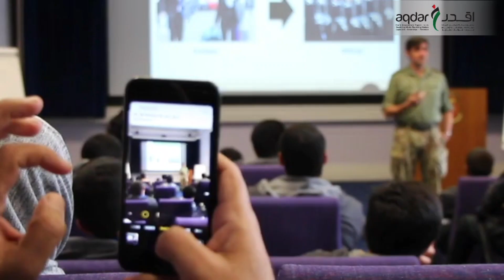تمكين قادة المستقبل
برعاية صاحب السمو الشيخ محمد بن زايد ، ولي عهد أبوظبي نائب القائد الأعلى للقوات المسلحة اجتاز ثلاثون طالباً من برنامج خليفة للتمكين  - اقدر ، بامتياز المعسكر الصيفي في الأكاديمية العسكرية البريطانية الملكية "ساند هيرست" ضمن مبادرة «تمكين قادة المستقبل»، مكتسبين خبراتٍ قيادية رفيعة ليكونوا امتداداً لقيادات إماراتية عريقة حققت إنجازاتٍ عظيمة للوطن.